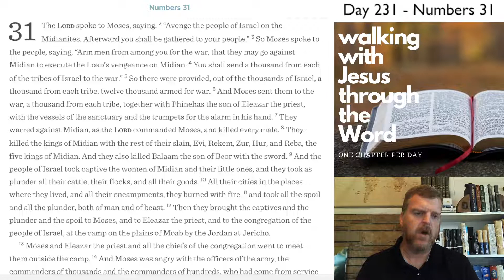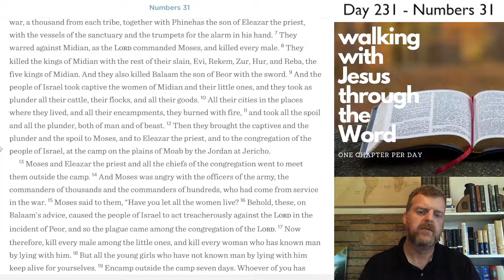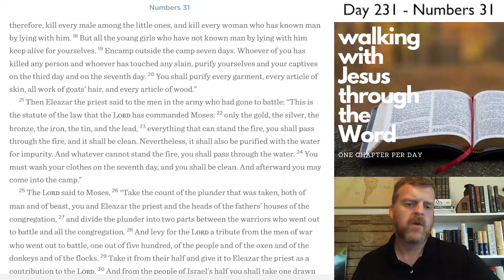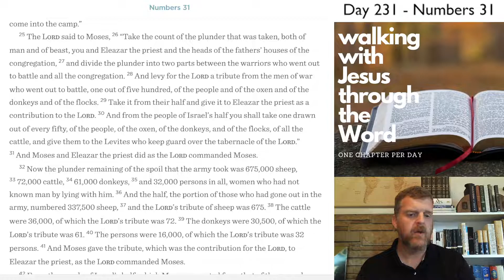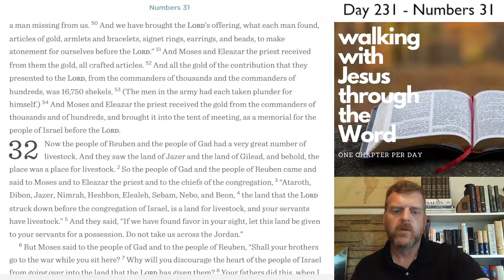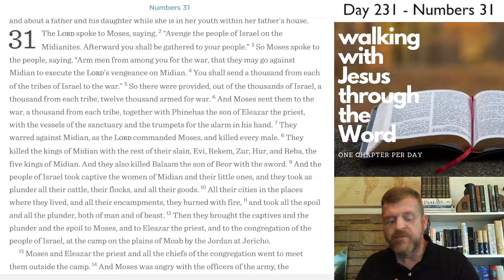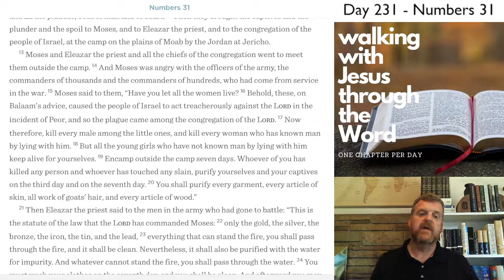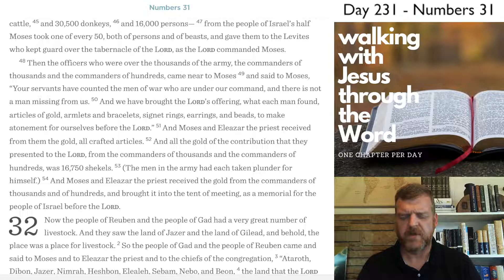WalkDevo#231 - Numbers 31 Devotional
Numbers 31 Devotional - Day #231 of our three-year journey through the Bible.